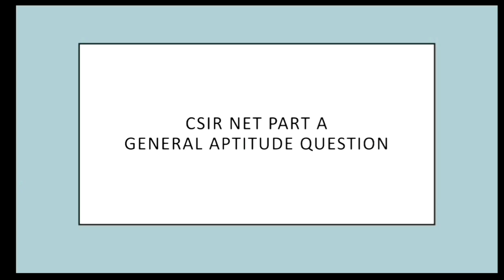CSIR NET RESULT JUNE 2020 | CSIR NET JUNE 2020 Exam result | result of csir ugc net november 2020